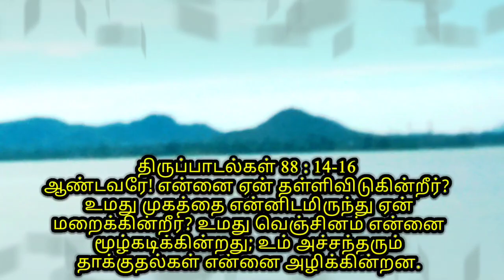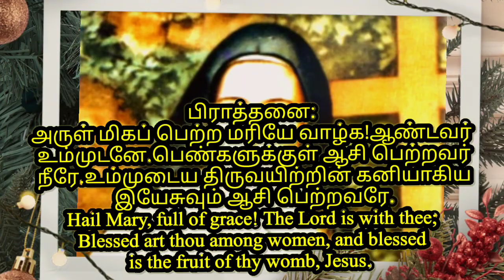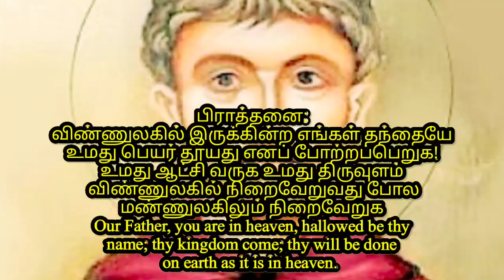One who live always in His presence of God are happy#bibleverseoftheday saint prayer thanks .